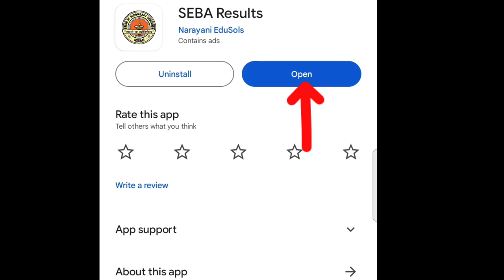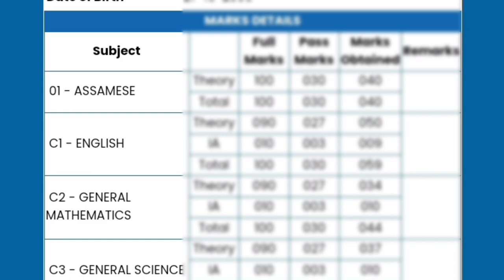মেট্ৰিকৰ Results 2024- Finally আহিগল How to Check HSLC Results 2024 নিজৰ মোবাইলত চাওক#hslcresult2024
HSLC Result 2024 Today 10:30 AM How to check -hslc exam result 2024//Hsic results check 2024

Keyboard.
hslc result 2024 assam
hsic result check app 2024
seba result 2024
ahsec 2024 result date
how to check seba result
how to check seba result 2024
hslc result date 2024 assam
hs result 2024
how to check hslc result 2024,
how to check hslc exam result 2024,
hslc exam result 2024,
hslc 2024 result date,
assam hslc result 2024,
hslc result check 2024 assam,
metric exam 2024 result news,
hslc 2024 result,seba result 2024,
seba hslc result 2024,
hslc exam 2024 result news,
hslc result 2024 date

Finally SEBA announced HSLC 2024 result date, so in this video i have described how to check HSLC result online using your mobile in official website released by SEBA Officials. Hope you guyz like the video and share with friends.

2. resultsassam.nic.in

8. assamresult.in